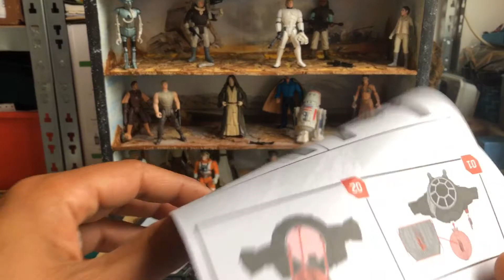Tie-Fighter - Hasbro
Neste Review veremos a famosa nave Star Wars Tie-Fighter dos filmes da saga, totalmente repaginada com as cores da primeira ordem! Um item super bacana, sucesso mundial agora no canal!

Confira a execução do diorama que aperece no vídeo aqui no link abaixo!

Grato pela audiência!

Fabricante: Hasbro
Licença: Star Wars
Unboxing e review: Alex Calado